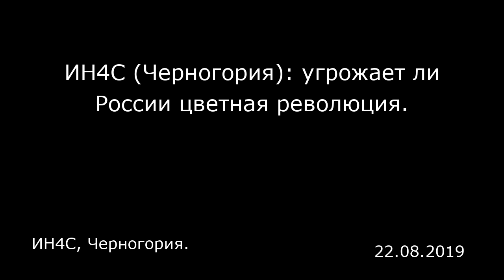ИН4С (Черногория): угрожает ли России цветная революция. ИН4С, Черногория.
ИН4С (Черногория): угрожает ли России цветная революция.
ИН4С, Черногория.

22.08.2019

Небеса, похоже, посылают все больше и больше испытаний путинской России, тестируют выстроенную Москвой в последние 20 лет систему власти на устойчивость к стремительно меняющейся обстановке — как в мире в целом, так и внутри страны. При этом важно отметить, что часть этих угроз и неприятностей действительно имеют значение и создают много шума в публичном поле.  Начнем с того, что новое обострение торговой войны между США и Китаем должно было по идее оказаться выгодным для России: ожидалось, что Штаты переключатся на Китай, а Пекин поднимет отношения с Москвой на новый уровень. Однако в реальности эта война обернулась неприятностями для России, потому как в первую неделю августа на мировых биржах цена на нефть марки Brent упала примерно на 4 доллара за баррель.  Вообще говоря, начиная с мая этого года фиксируется общее снижение мировых цен на сырье и энергоносители, торговля которыми является для русских основным источником пополнения бюджета. Как недавно сказал российский министр экономического развития Максим Орешкин, ухудшение конъюнктуры мировых цен на энергоносители уже оказывает негативное влияние на динамику экономики, которая, по прогнозам МВФ, вырастет в ближайшие два года всего лишь на 1,1%. Снижение экспортной выручки, соответственно, сокращает доходную базу российского правительства. В таких условиях ему становится сложнее выполнять взятые на себя социальные обязательства перед российскими гражданами, а это естественным образом повышает уровень напряженности в обще...